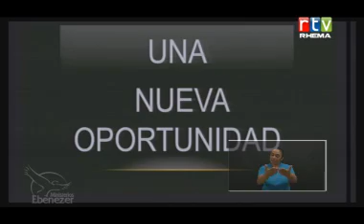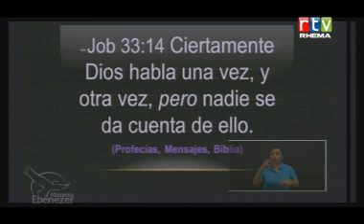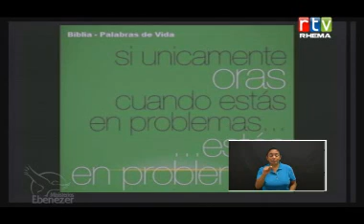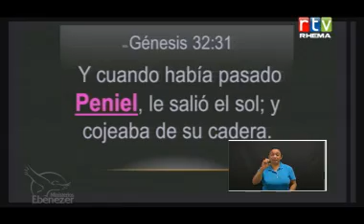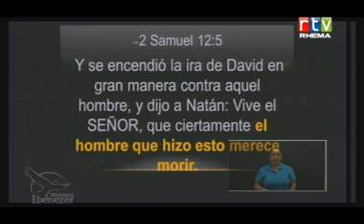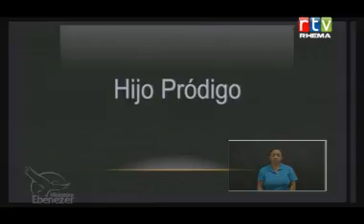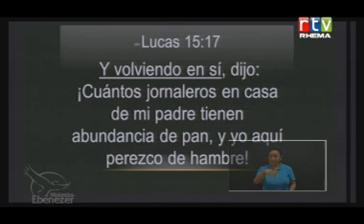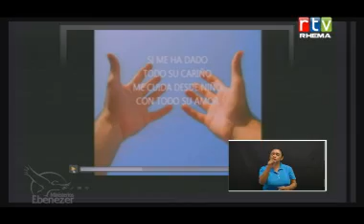Una Nueva Oportunidad 24-05-13Viernes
Ministerios Ebenezer
Ramiro Sagastume anciano